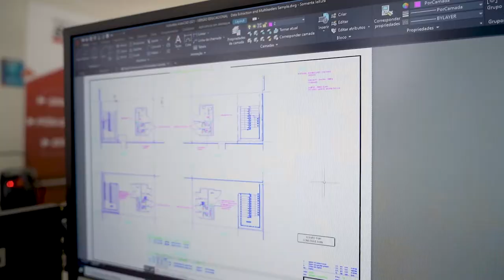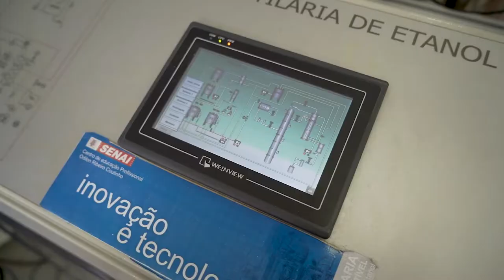Mundo SENAI - Faculdade SENAI